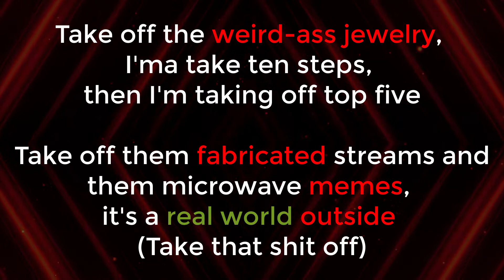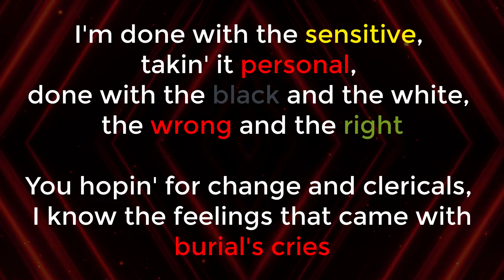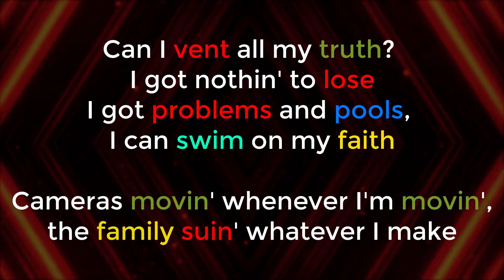Kendrick Lamar - N95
Kendrick Lamar
"N95" lyrics video